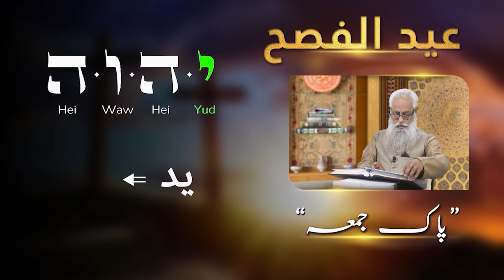عید الفصح: پاک جمعہ Eid al-Fasah: Pak Juma HI Easter Pt. 1